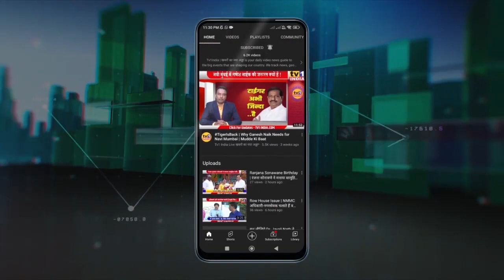Assembly Session में गरजे Ganesh Naik | नवी मुंबई के प्रकल्पग्रस्तों को न्याय दो | Free Hold City